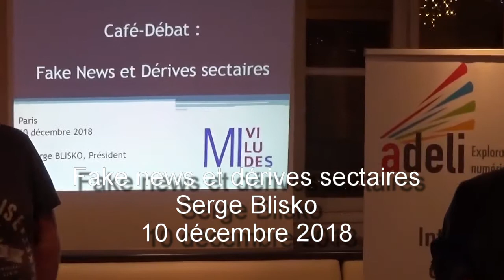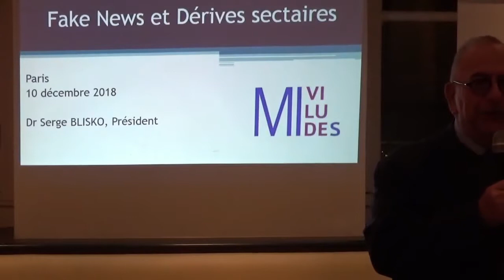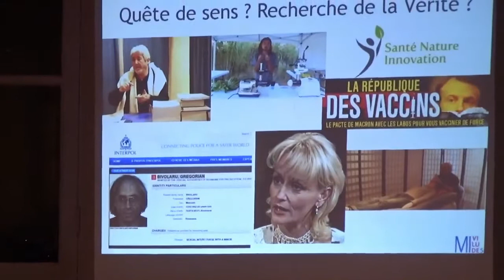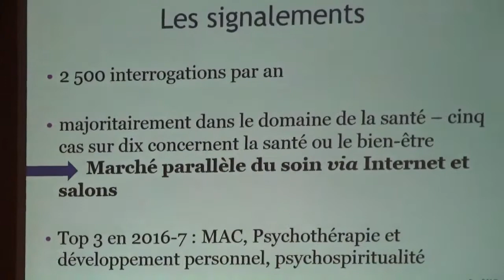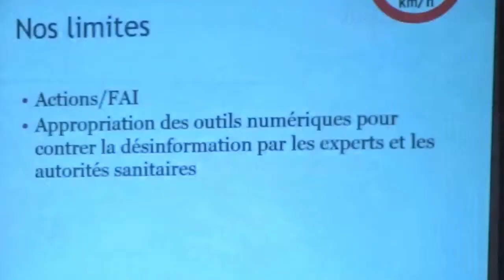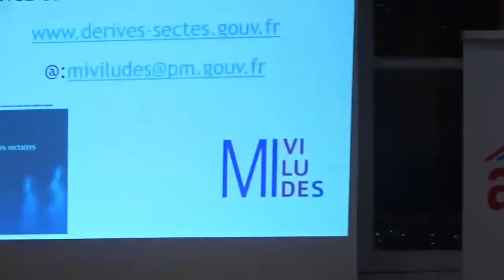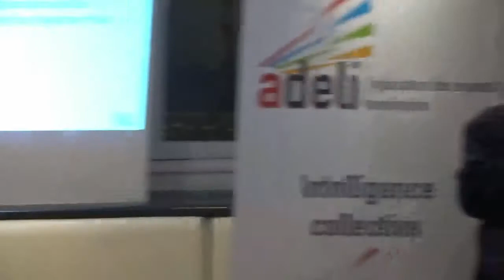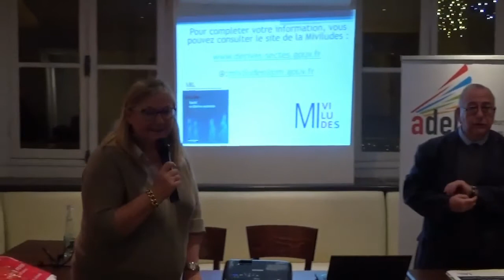Serge Blisko - Dérives sectaires et Internet - 10 décembre 2018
Il se trouve que cette année Serge Blisko, Président de la Mission interministérielle de vigilance et de lutte contre les dérives sectaires a remis le 22 mars 2018 au Premier ministre son rapport annuel sur les évolutions des dérives sectaires en France.
Internet est au cœur de son sujet. En effet, nombreuses sont les offres sur le Net qui peuvent mener insidieusement les personnes ainsi « appâtées » à se retrouver prises dans la nasse de personnages, d’organisations, voire d'entreprises :
- dont le comportement, que ce soit de façon récurrente ou ponctuelle, est l'objet de fortes dérives sectaires,
- pratiquent, de façon récurrente ou ponctuelle, un harcèlement (moral ou sexuel) conduisant à la dégradation des conditions de santé (psychologique, physique), de l'individu ou d'un groupe, à la coupure des relations familiales et sociales, voire à des suicides,
- sert de paravent à des activités nationales ou internationales à visée politique et terroriste.
Pour la période étudiée de 2016 à 2017, 2 580 signalements ont été faits en 2017 à rapprocher des 2 323 saisines de 2016… une certaine progression de fait. On y retrouve pêle-mêle : la santé, la psychothérapie/ psychospirituel, le bien-être, l’enseignement…
Internet et les réseaux sociaux numériques sont des vecteurs prioritaires aujourd’hui de la diffusion de ces « offres », en ouvrant la facilité à la mise sous influence de personnes fragiles socialement ou psychologiquement, dont particulièrement les plus jeunes, ainsi que les personnes âgées.

L’animateur
Serge Blisko est Président de la MIVILUDES, Mission Interministérielle de Vigilance et de Lutte contre les Dérives Sectaires (1er août 2012 — 4 octobre 2018) a été nommé par décret du Président de la République.
Objet inconnu
La MIVILUDES est placée directement sous l’autorité du Premier ministre. Elle observe et analyse le phénomène sectaire, coordonne l’action préventive et répressive des pouvoirs publics à l’encontre des dérives sectaires. Elle informe le public sur les risques et les dangers auxquels il est exposé et facilite la mise en œuvre d’action d’aide aux victimes. Les enjeux sont importants lorsque les menaces auxquelles il faut faire face, constituent une menace à l’ordre public, aux lois et règlements et portent atteintes aux Droits et libertés fondamentales,
Serge Blisko (né le 6 janvier 1950, à Nancy) est docteur en médecine. Depuis 1983, il a exercé divers mandats tant au niveau local que national.
Il a été élu député de l’Assemblée nationale de 1983 à 1986 puis de 1997 à 2012. Il est élu maire du XIIIème arrondissement de Paris de 2001 à 2007.
Il est Président du Conseil de surveillance du Centre Hospitalier Sainte-Anne spécialisé en psychiatrie, neurologie, neurochirurgie, neuro-imagerie, et addiction.